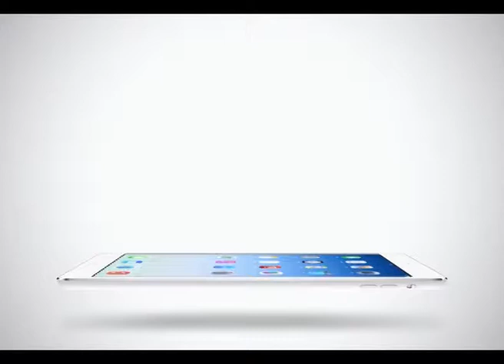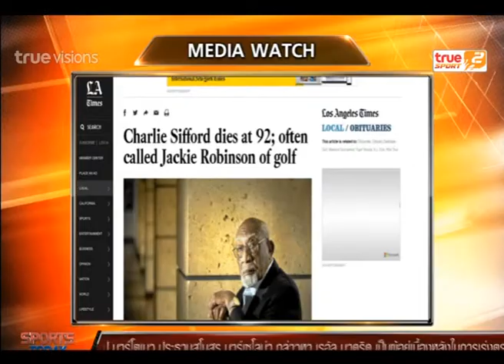Sport Today | 04-02-2015 (2/4)